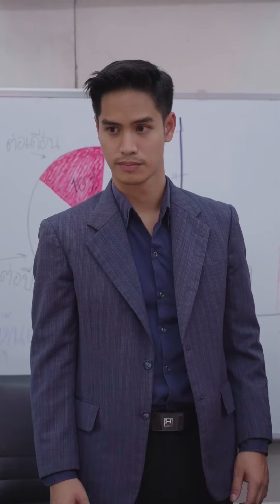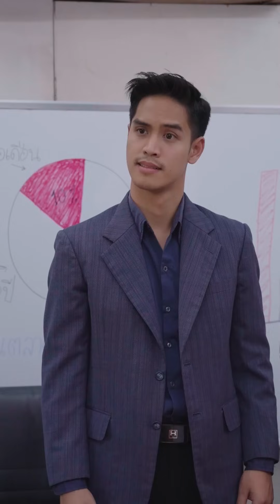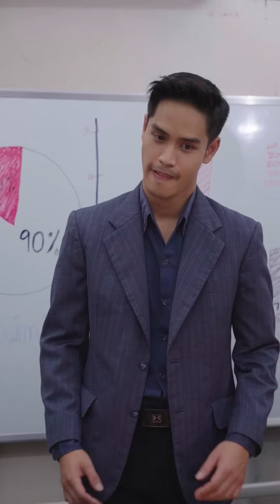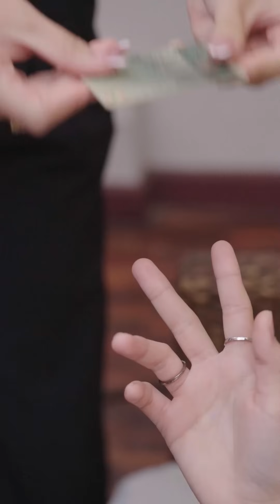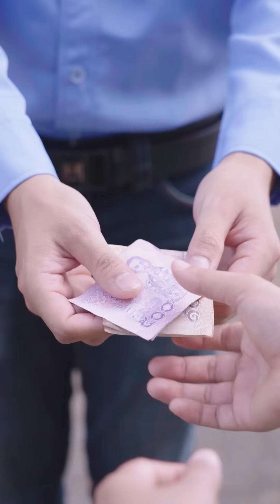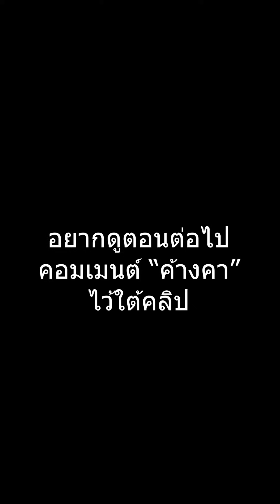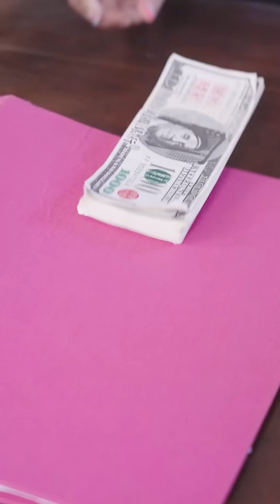ช่วยฉันด้วย